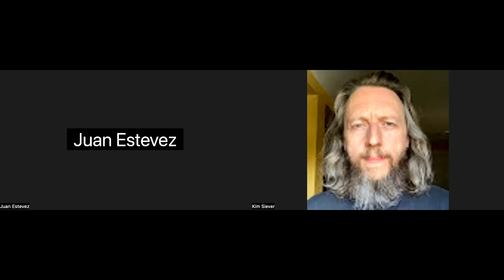Alberta Worker Podcast: S2 E1 - Juan Estevez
In the first episode—and season premiere—of the Alberta Worker Podcast’s second season, Kim Siever interviews Juan Estevez.

During the interview, Juan talks about growing up in Lethbridge as a first generation Canadian, trying to unionize his workplace, and what it was like running as an NDP candidate in the 2021 federal election.